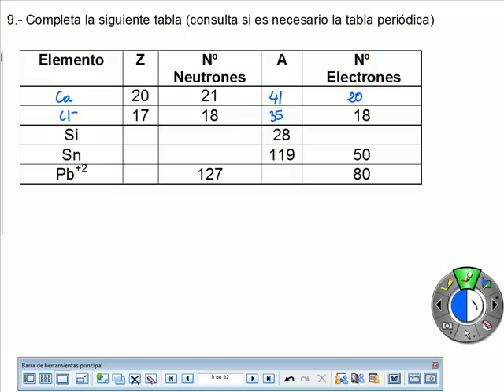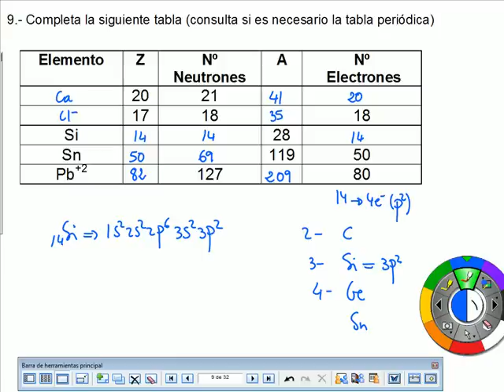Núcleo atómico 9